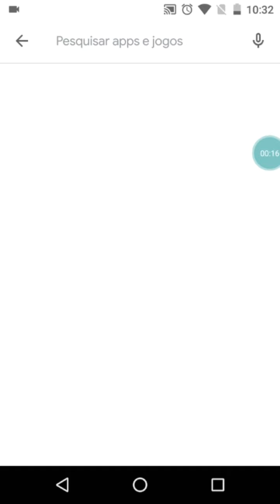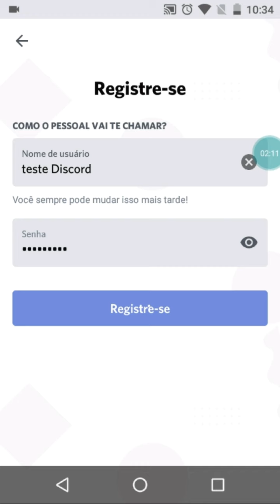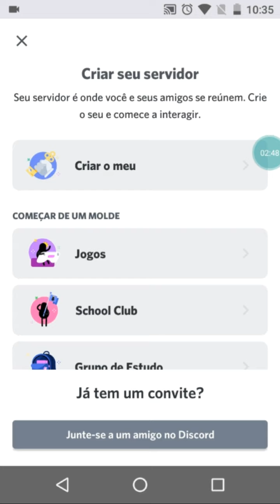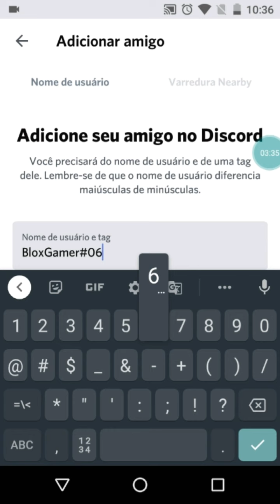Como baixar o discord pelo celular!!!❄❄❄🔥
❄️❄️❄️▸Seja Bem-vindo no Canal🔥🔥🔥